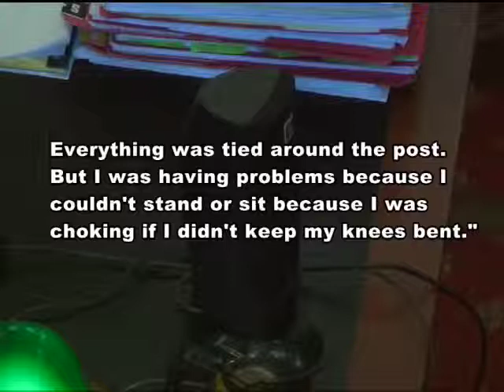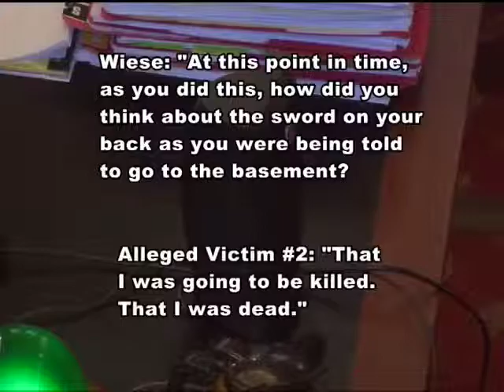Kidnapping & torture testimony presented from deceased alleged victim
One of the alleged victims in the Ishpeming kidnapping and torture case died of unrelated causes before the case went to trial. But as ABC 10 senior reporter Mike Hoey explains, Jason Sadowski's and Charles Cope's jury heard from the woman Thursday through a recording of her testimony during the preliminary exam.